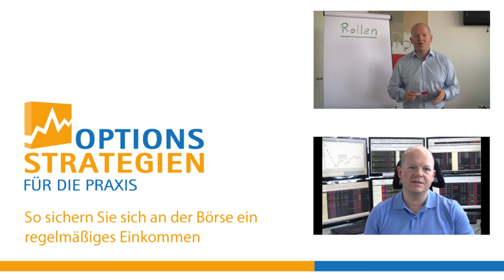Strategisch Investieren mit Aktienoptionen